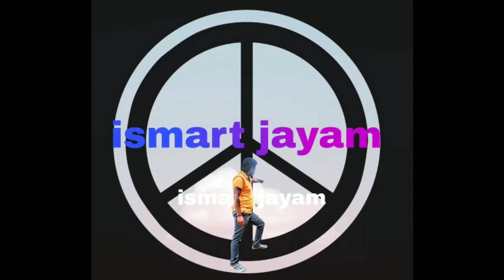absolute BBQ nation marathalli bengaluru//ismart jayam